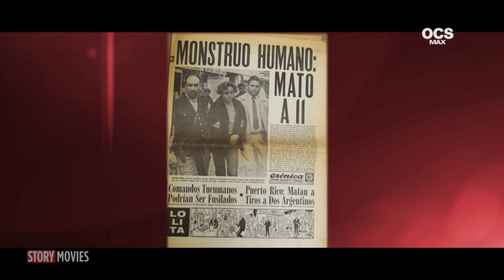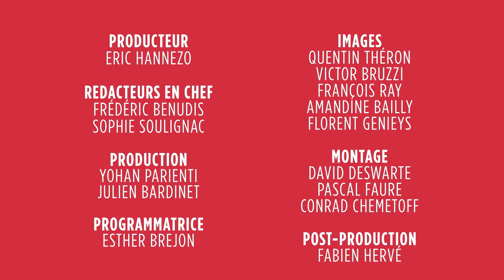EDMOND : des planches à l'écran - interview avec Alexis Michalik et Olivier Gourmet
☛ Alexis Michalik et Olivier Gourmet évoquent la création de Cyrano de Bergerac, à l’occasion de la sortie d’EDMOND
☛ Entretien avec Corinne Masiero et  Audrey Lamy pour LES INVISIBLES
☛ Rencontre avec Luis Ortega, réalisateur de L'ANGE (entretien réalisé à Cannes)

STORY MOVIES, tous les mercredis à 20h20, sur OCS Max.

Un tour de la planète cinéma en 15 minutes hebdomadaire incarné par Sophie Soulignac. Les tournages à ne surtout pas manquer, la rencontre hors du commun, nous faisons le tour du monde du cinéma pour vous, avant tout le monde et en 900 secondes chrono. Avant-premières, plateaux de tournage, juntes exclusifs, festivals, Sophie Soulignac couvre l'événement principal de la semaine.